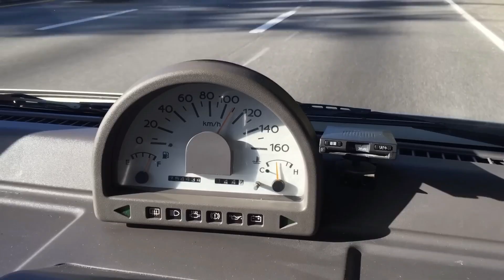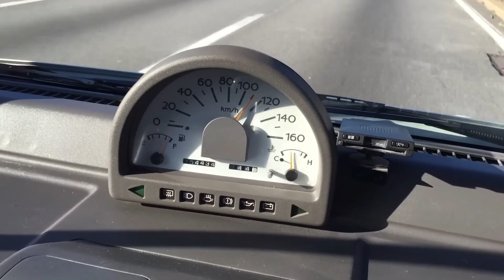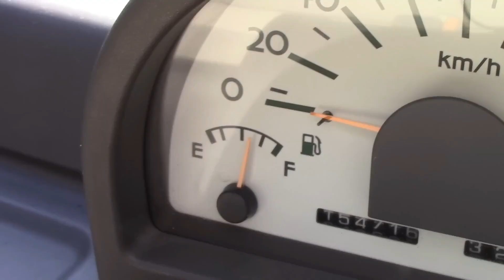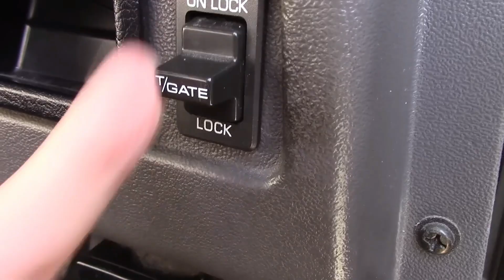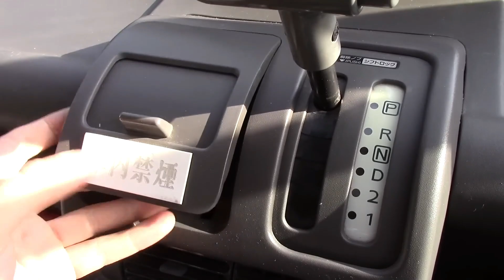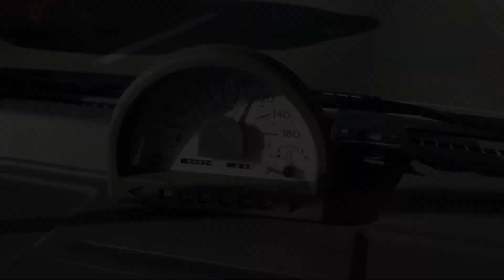✅Este es el Loco NISSAN S-CARGO de los 80 [ESPAÑOL]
Aquí están todas las peculiaridades extrañas de mi Nissan S-Cargo 1989. Hay muchas de ellas.

¡SÍGUEME!